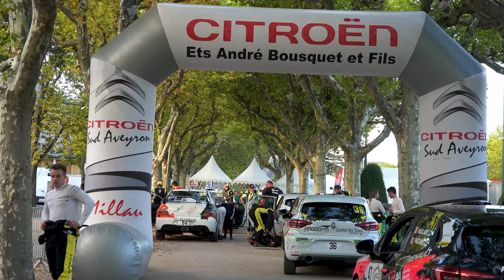Rallye Terre des Cardabelles 2022 - BMW 325 IX N°205 - Pascal et Pascale EOUZAN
Voici la vidéo personnalisée avec les passages de Pascal et de Pascale EOUZAN à bord de la BMW 325 IX N°205 en VHC lors du Rallye Terre des Cardabelles 2022.

Merci à Gaëtan Rolland pour leur aide précieuse en tant que caméraman pendant tout le week-end.

Merci également à Rallye Arcens, FloRallye et à Bat Rallye pour leurs belles images, voici leurs chaînes Youtube :

Peux être
LiQWYD - Feel
Arpy - Dan Henig
Dutty